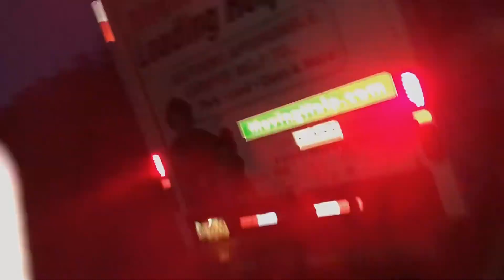My first vlog